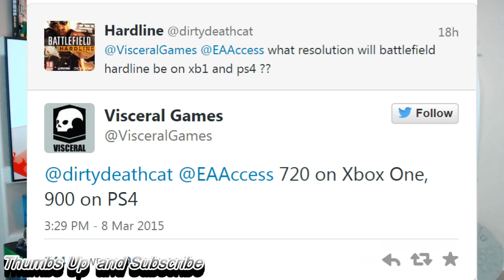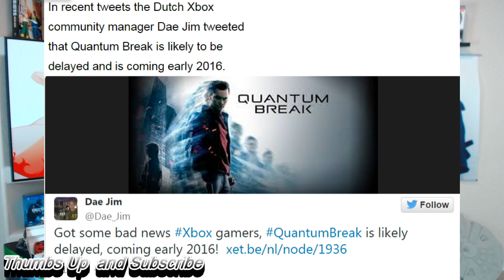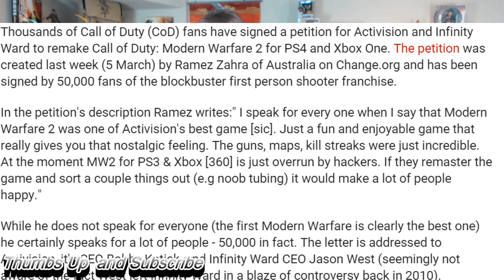Battlefield Hardline: 900p on PS4, 720p on Xbox One. Quantum Break delayed? Modern Warfare 2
NOT Again!!!  Battlefield Hardline: 900p on PS4, 720p on Xbox One.Rumor: Xbox One exclusive ‘Quantum Break’ likely delayed until 2016 . Call of Duty: 50,000 sign petition for Modern Warfare 2 PS4 and Xbox One remake.

Battlefield Hardline: 900p on PS4, 720p on Xbox One

Call of Duty: 50,000 sign petition for Modern Warfare 2 PS4 and Xbox One remake

Rumor: Xbox One exclusive ‘Quantum Break’ likely delayed until 2016